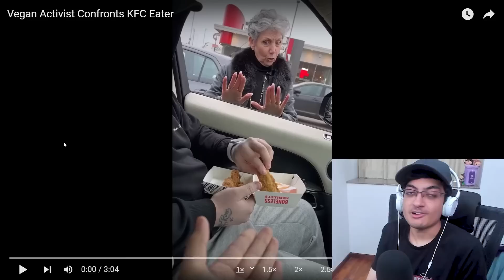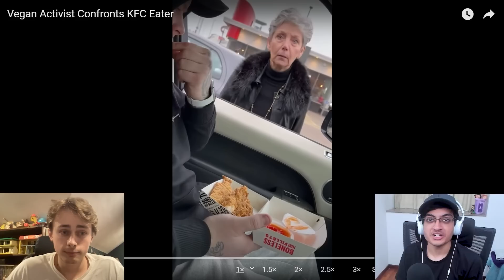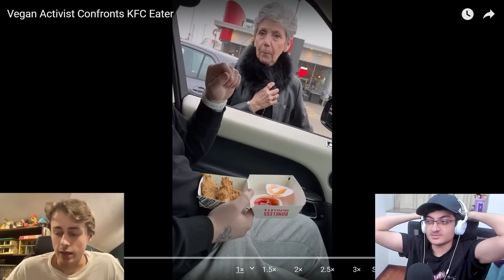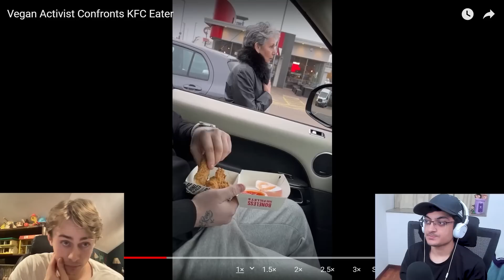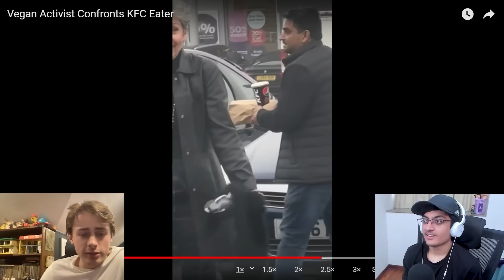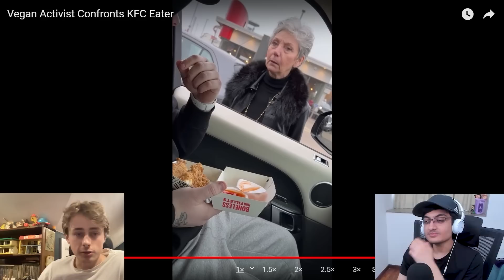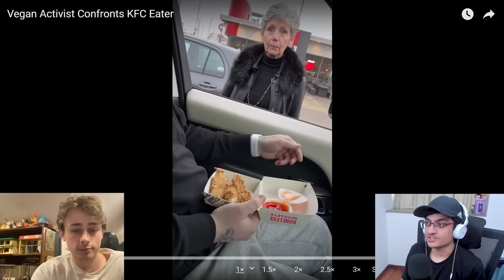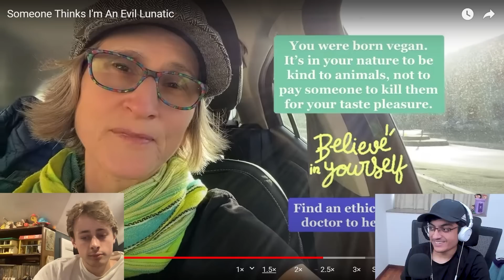VEGAN CONFRONTS KFC EATER..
today we watch a vegan confront a man eating kfc in his car